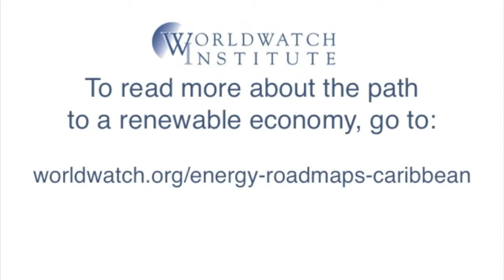Julián Despradel Answers Question at CREF.mov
Julián Despradel of the Dominican Republic's National Energy Commission answers a question from the Caribbean Renewable Energy Forum audience.